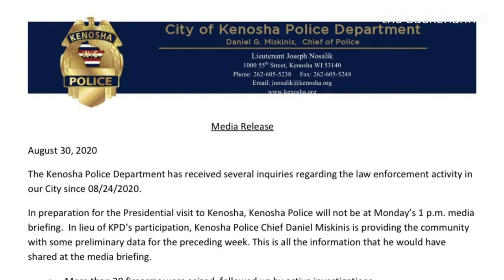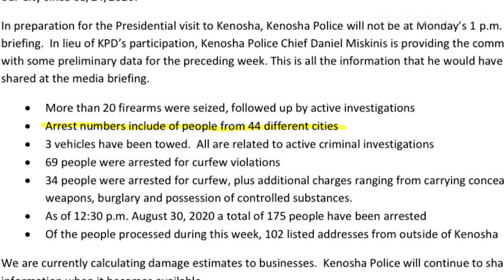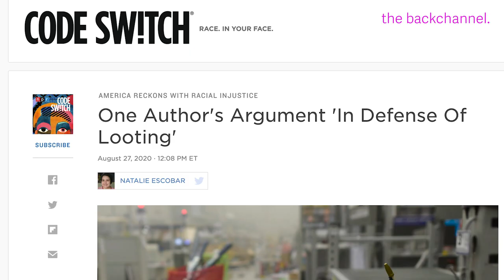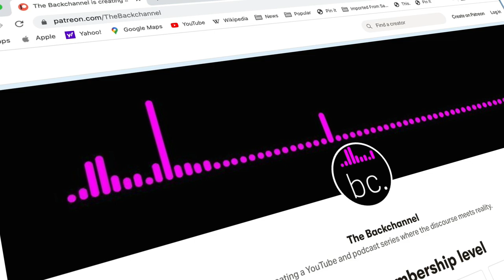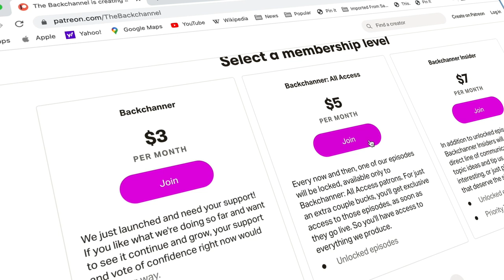A Kenosha Native Explains What Happened in Kenosha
Kenosha isn't just a place where riots broke out after a controversial police shooting. With the media and the President of the United States converging on the Midwestern town, we invited journalist Steve Horn, who grew up there, to tell us about the Kenosha we don't know. We explore the town's history, economy, culture, and political climate in an in-depth interview.